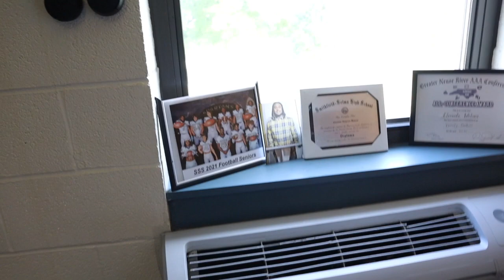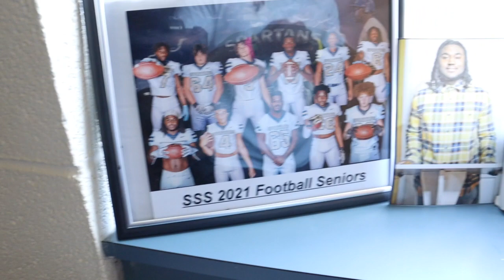MY FIRST VLOG!!! (my nephew moved out)😢